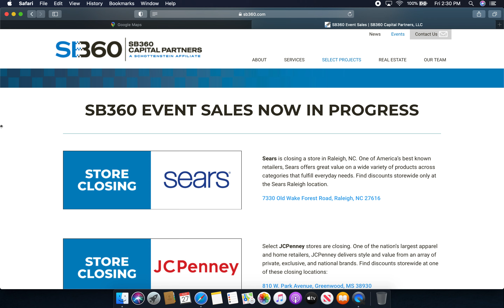SB360 Capital Partners, LLC Offical Puts Sears at Triangle Town Center in Raleigh, NC On Website